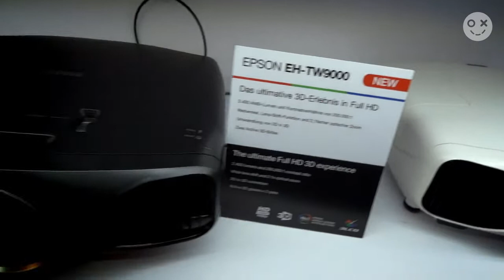Epson Projektoren mir wireless 3D und iPad Dock | finderly.com auf der IFA 2011, Berlin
Die Neuheiten von der IFA 2011 -- live mit in Berlin!

Epson EH-TW9000, Epson EH-TW6000W, Epson MG-850HD